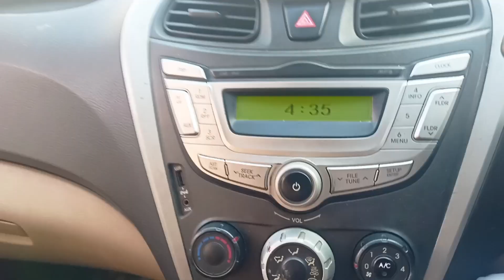OUR OLD HOUSE 🏡 || TIME K SAATH SB KUCH CHANGE HO JATA H 😍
TIME KBHI BI EK JAISA NHI REHTA 😊

   BS LIFE M MEHNAT KRTE RHO HMESHA

   YOUTUBER TOH EK DIN M JRUR BNUNGA

    BS AAP SBHI KA SUPPORT CHAHIYE HMESHA BROSENA 😊